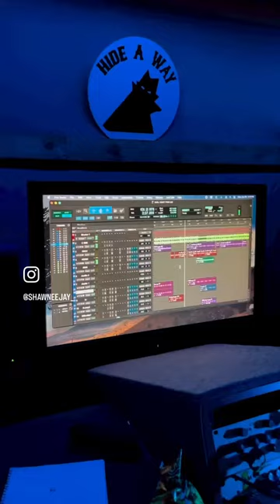Wait For Me Studio Session!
The process vs. the part! Check out some behind the scenes footage of me in the studio working on the song, "Wait for Me" from my ep, "Best Friend's House" and see the kind of work that goes into a single section!